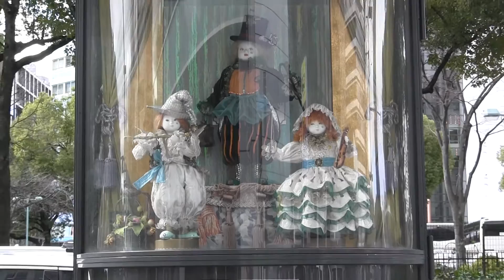久屋大通「恋は素敵」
栄・久屋大通のテレビ塔の近くの歩道に設置されています。造形作家・夢童由里子氏の作品で、フランスのシャンゼリゼ市との姉妹都市協定を記念して設置された。2005年設置・メーカー不明